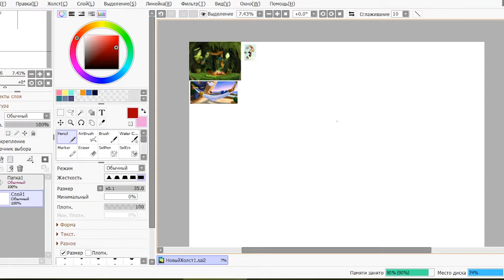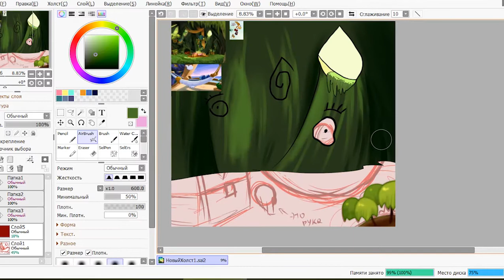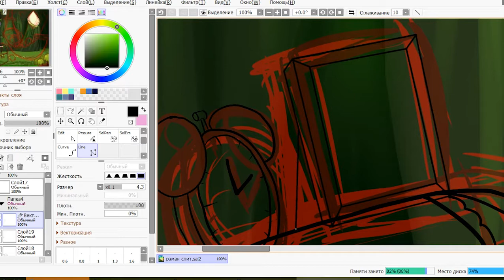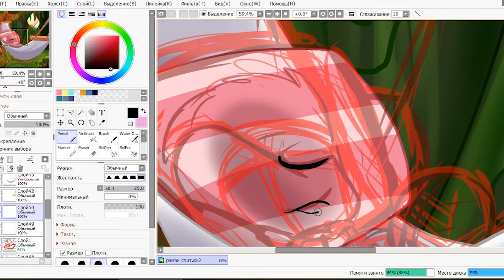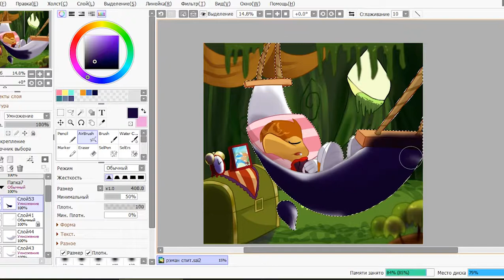Sleeping Rayman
Очередной speedpaint посвещенный Рэйману)))